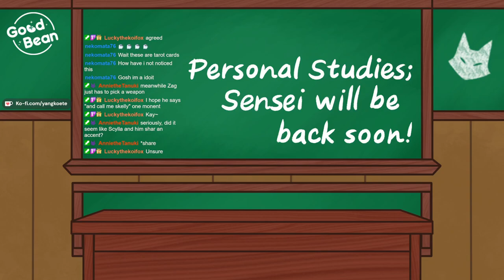Dooooom! - Hades II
We all have to admit - Moros is cool.